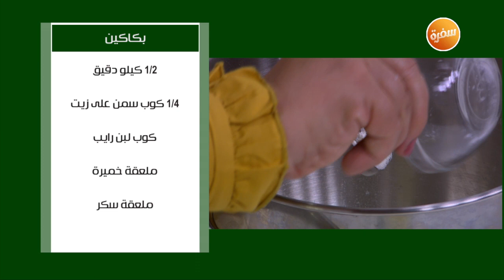بكاكين | نجلاء الشرشابي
طريقة عمل بكاكين    مع نجلاء الشرشابي في علي قد الأيد